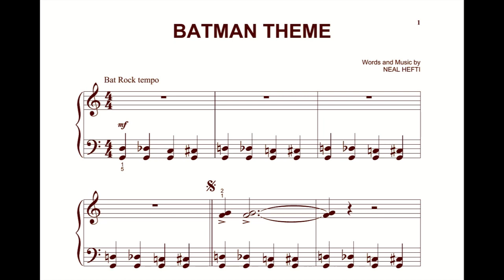Larry's Music Stories (The Batman Theme Song Story)